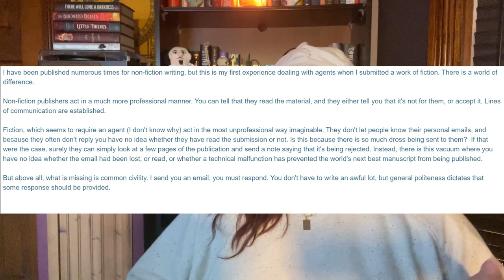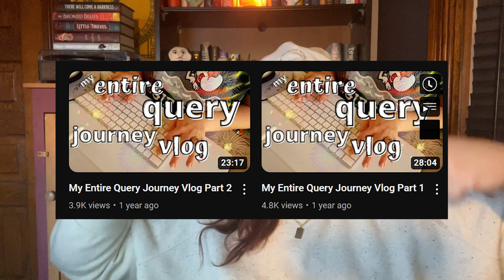thoughts from the query trenches 📚 a year & a half later...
now, I know I said this isn't advice, but it sure does sounds like it. I cannot be held responsible for success or failure if you heed the words I've said. anyway, in all seriousness, I've been thinking a lot about querying and how I feel about it. Generally, it sucks. However, you come to realize some things and I hope something resonates.

be friends with me on NaNo!

autumn skies by Jhove
When I Think of You by Frad (w/ Elijah Lee)

made by moi ♥

Support black content creators on YouTube. Every day.